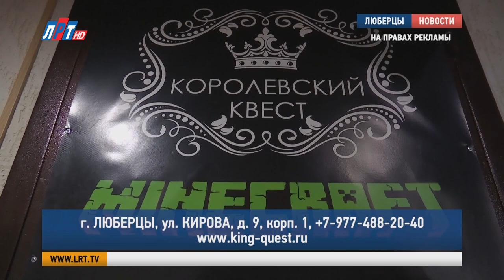Праздники и дни рождения в квестах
«Королевский квест» приглашает люберчан окунуться в таинственный мир загадок и приключений. Игры не имеют возрастных ограничений, поэтому каждый найдёт себе развлечение по душе. В атмосферу квеста погрузилась и наша съёмочная группа.

У каждой квест-игры свой жанр. Ужастики с пугающими призраками, детектив со множеством загадок или классическое театрализованное представление. Окунуться в атмосферу и оказать определённое психологическое воздействие выбранного квеста помогают интерьер игрового пространства и леденящие душу спецэффекты.

Во время игрового процесса ребята разгадывают головоломки, применяют смекалку, ищут подсказки и ключи. Длительность каждой игры не менее часа.

Элина Черкасова, посетительница «Королевского квеста»: «У сына был день рождения, ему было 11 лет. И несмотря на то, что мы из года в год сюда приходим, программу подобрали так, что было как будто в первый раз, то есть настолько интересно. С семьёй приходили, кстати, в том году на 23 февраля. Я не знала, что мужчинам своим подарить. И подарила им квест. Мы пришли, проходили «Подземелье чародея», все были в восторге».

Здесь большой выбор развлекательных программ для детей и взрослых. Пять тематических квестов, лазертаг, дискотека, игры, в том числе «Мафия» и «Форт Боярд». Хорошее настроение обеспечено, а профессиональные актёры сделают праздник незабываемым.

Вероника Дубровина, руководитель «Королевского квеста»: «Выпускные у нас проходят просто «на ура». Причём выпускные не только четвёртого класса и детского сада, но и 9-й и 11-й классы. Шикарная программа с диско-лофтом, с караоке, с дискотекой, ведущим и экшен-эффектами. Дети любят эмоции, а мы любим эмоции детей».

«Королевский квест» работает в Люберцах пять с половиной лет. Здесь провели более пяти тысяч квестов и детских праздников. Компания продолжает расширяться, и уже осенью откроет новое игровое пространство в Некрасовке.